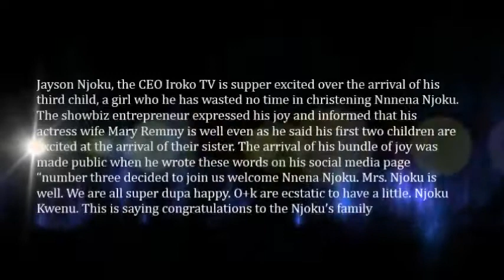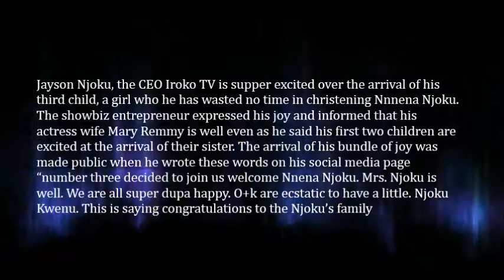Iroko Tv Boss, Jayson Njoku Has A New Queen Photos